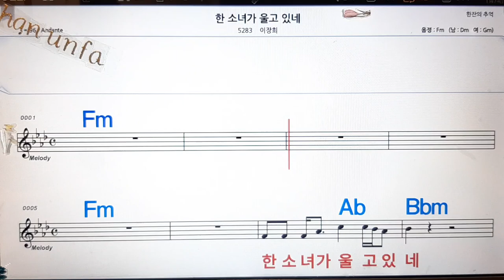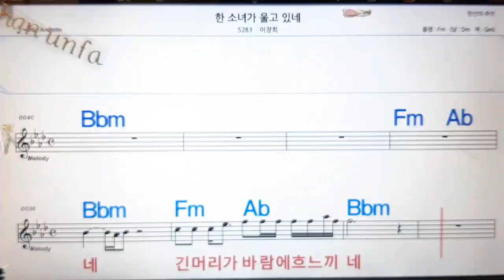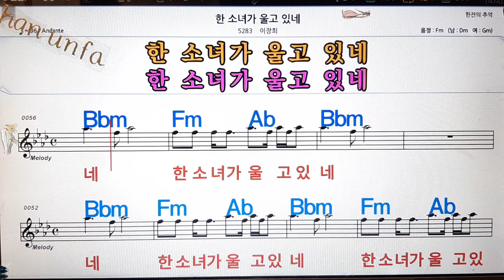한 소녀가 울고있네/이장희💋노래방, 통기타 , 코드 큰악보, 가라오케, 반주💖Karaoke, Sheet Music, Chord, MR